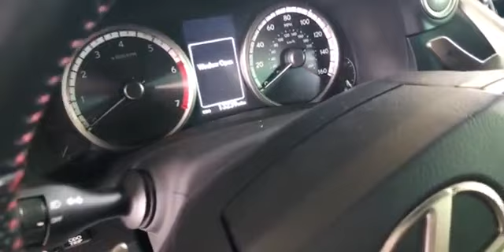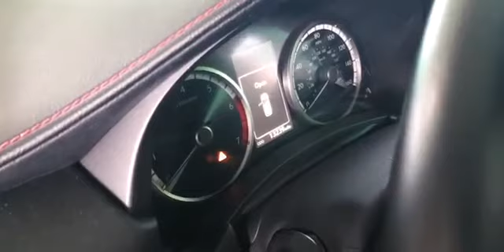Brand New 2021 Lexus LX570 Black Edition Kuro & Jeep Wrangler Walk Around